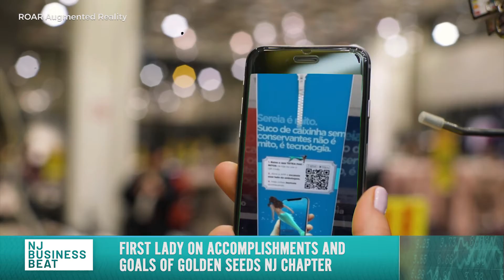How women business owners can secure vital funding | NJ Business Beat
To help spur the innovation economy, First lady Tammy Murphy partnered with the organization Golden Seeds to create a chapter in New Jersey to support women-owned businesses in our state.

Murphy joins Rhonda Schaffler to update the progress of Golden Seeds, including the businesses that have already secured funding and the goals for the program in 2021.